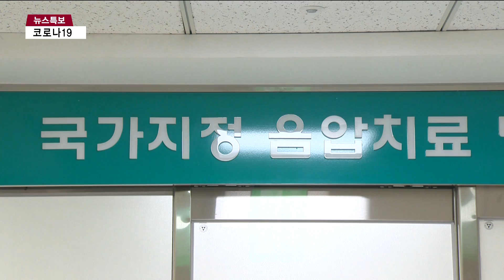인천시, 광화문 집회 참가자 '진단검사 이행명령' 발동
[인천뉴스 이형구 기자]
[기사내용]

안주연 앵커)
인천에서도 광화문 집회 참가자 가운데 확진자가 발생하면서 우려가 현실이 되고 있는데요.
인천시는 광화문 집회에 참석한 사람은 진단검사를 받으라며 '이행 명령'을 발동했습니다.

리포트)

15일 광화문 집회에 참석한 인천시민 중에서도 코로나19 감염 사례가 나오고 있습니다.

부평구에 사는 70세 여성 A 씨와 서구에 사는 71세 여성 B 씨가 각각 확진 판정을 받았습니다.

인천시는 결국 집회 참가자에 대한 진단검사 이행명령을 발령했습니다.

8월 19일 18시 현재 광화문 집회에 참가했다며, 자발적으로 진단검사를 받은 인천시민은 총 470명.

하지만 광화문 집회 참가자 가운데 아직 검사를 받지 않은 시민이 있을 수 있다는 우려 때문에 이행 명령을 발령한 겁니다.

대상은 지난 8일과 15일 서울 광화문 집회에 참가한 사람은 물론 그 일대를 방문했던 인천시민입니다.

시는 이들에게 외출과 다른 사람과 접촉을 자제하고, 신속히 진단검사를 받을 것을 명령했습니다.

이번 이행명령에도 진단검사를 고의로 거부할 경우 감염병예방법에 따라 200만 원 이하의 벌금에 처해질 수 있습니다.

또 진단검사를 방해하는 등 방역체계에 혼란을 주는 경우에도 관련 법에 따라 법적 조치를 취할 예정입니다.

박남춘 인천시장은 "방역수칙을 어기고 방역당국에 협조하지 않는 행태는 절대 용인하지 않고 가장 강력한 대응을 하겠다"고 강조했습니다.

인천뉴스 이형구입니다.